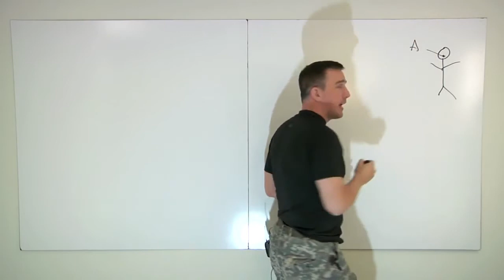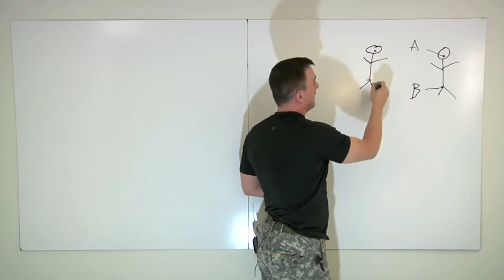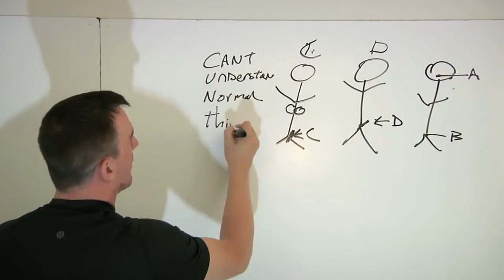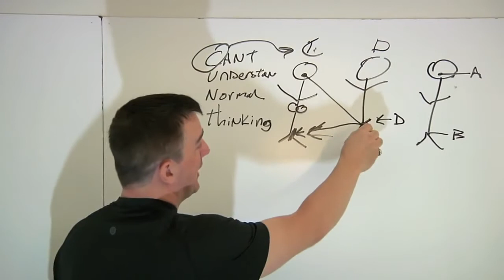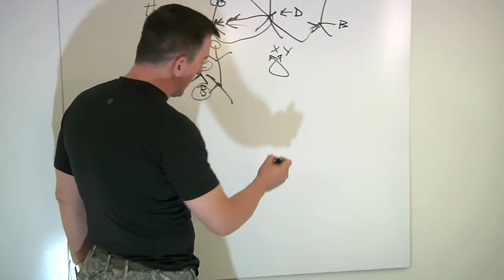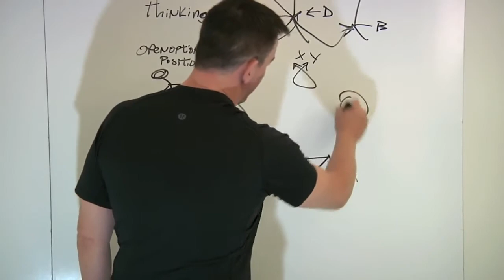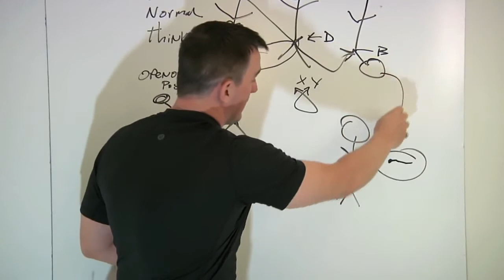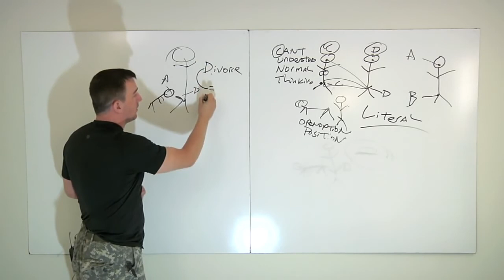Popp-ular Mechanics | Popp Culture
Popp takes to the lecture board for this first episode of Redonkulas to explain his theories on relationships and "upgrades." So keep your Slot A closed and sit on your Slot B, because things are gonna get interesting.

Download "The Jericho Files, Book 1: Killer of Killers" by Popp

Redonkulas.com Productions
29488 Woodward Avenue, Unit 407